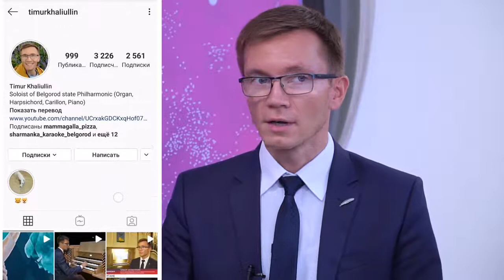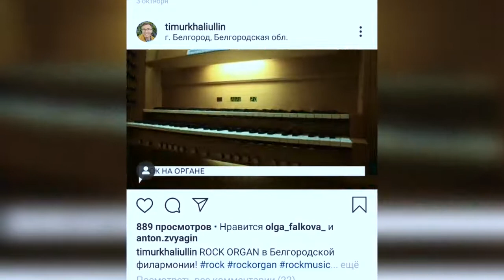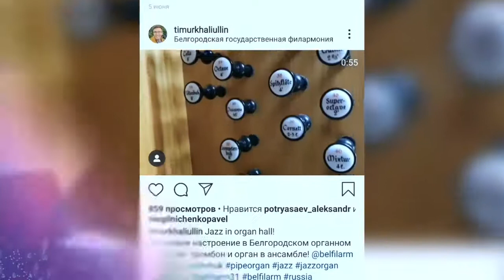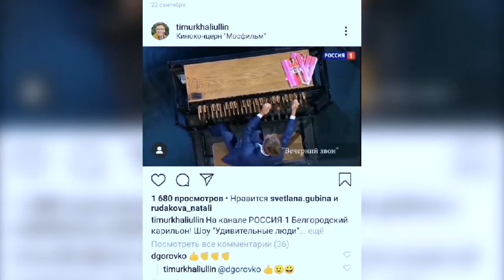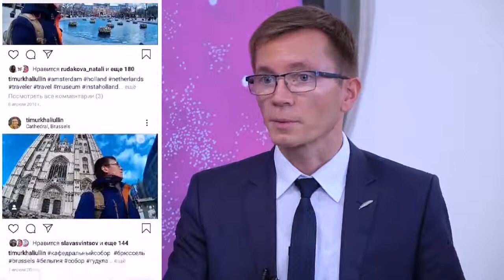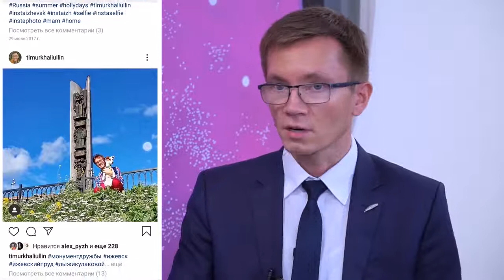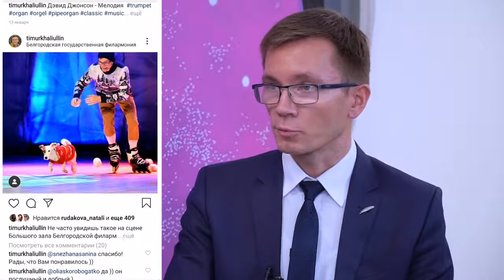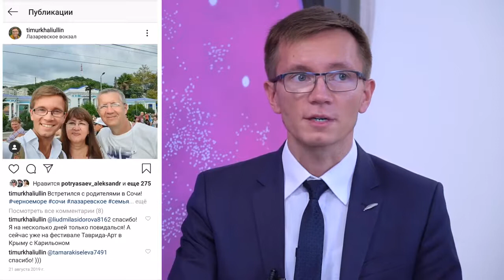ТК Белгород Медиа: «Разговор ЗА» с Тимуром Халиуллиным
Тимур Халиуллин, орган
Белгородская государственная филармония